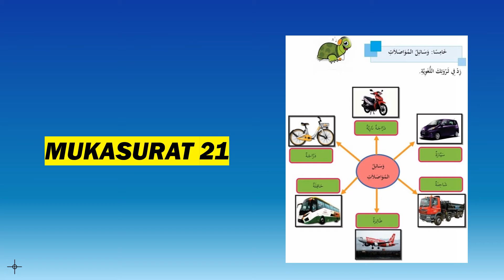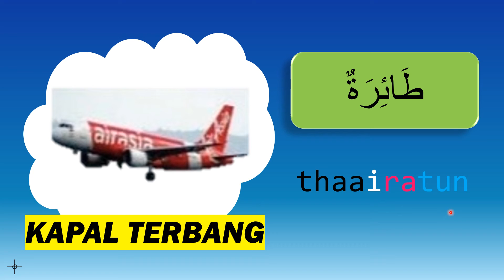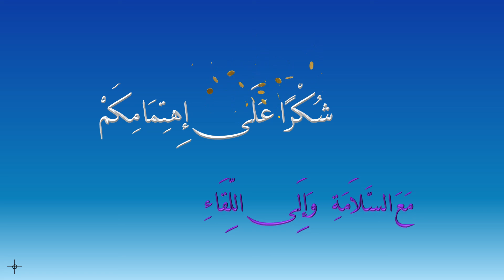وسائل المواصلات ـ للصف الخامس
Alat Pengangkutan
Bahasa Arab Tahun 5